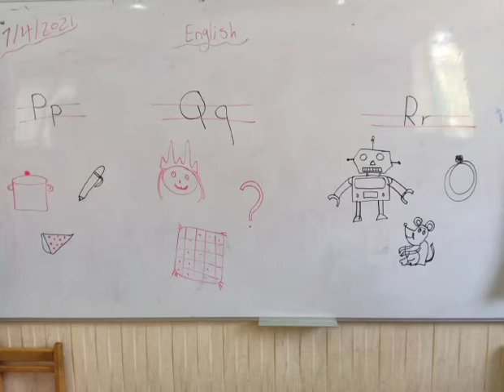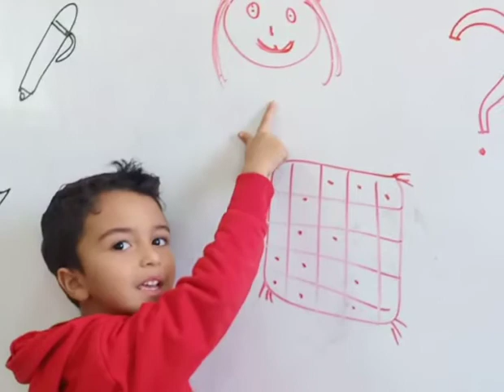Revision on letters Pp/Qq/ Rrg 1bMiss/EsRaa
Revision  on letters Pp/Qq/ Rr
Kg 1b
Miss/EsRaa